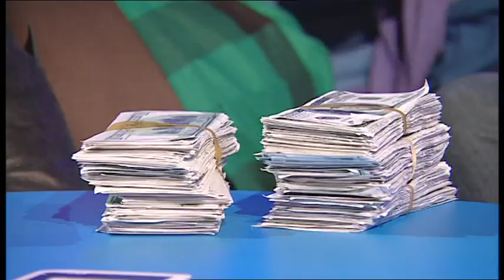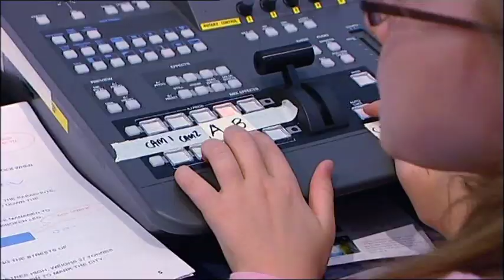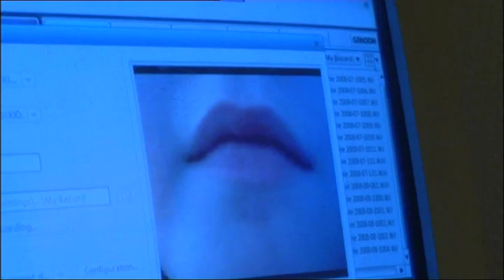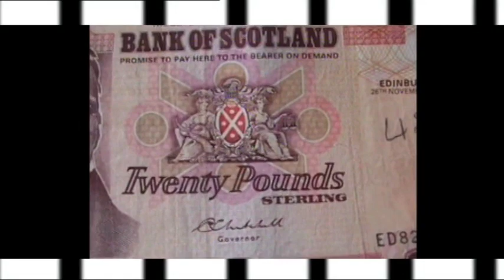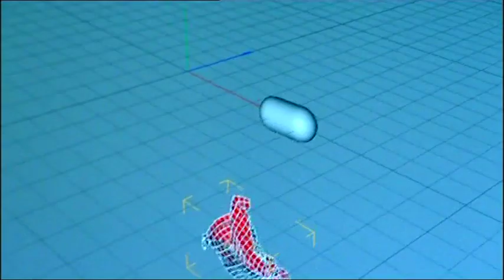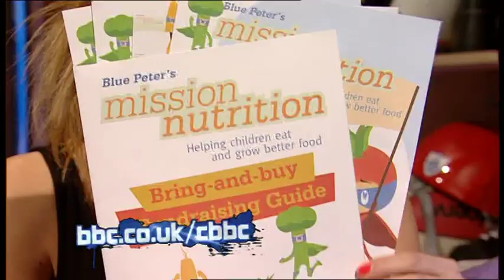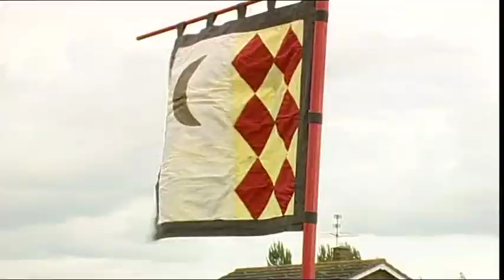Blue Peter - 2 December 2008